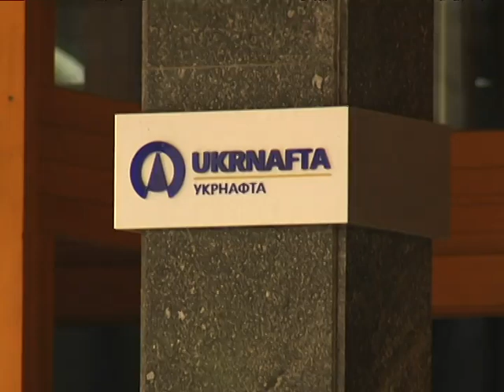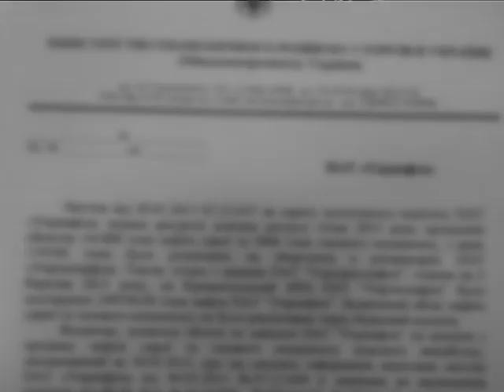«Укрнафта» потеряла 139 тысяч тонн нефти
В крупнейшей нефтегазовой компании "Укрнафта" очередной скандал. 18-го марта должен состояться первый в этом году аукцион по продаже нефтепродуктов. В компании заявили: выставят на биржу нефтяные ресурсы февраля и марта. А вот 139 тысяч тонн январской нефти - исчезли.